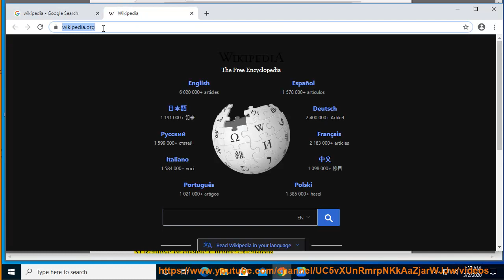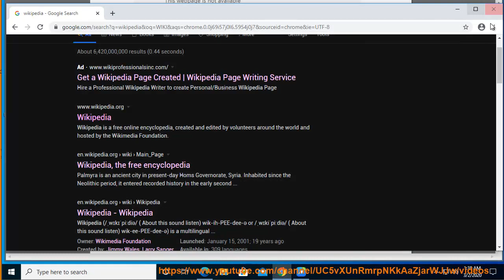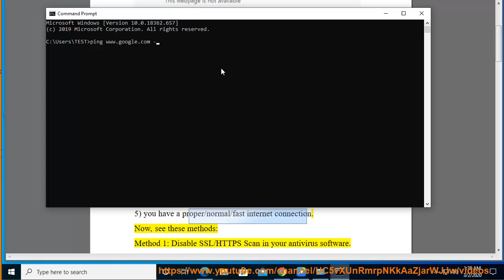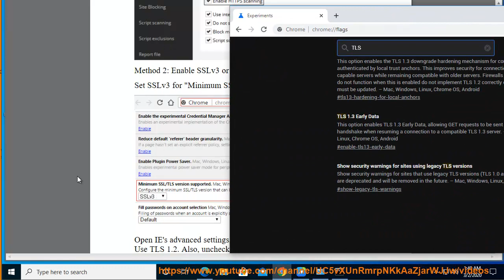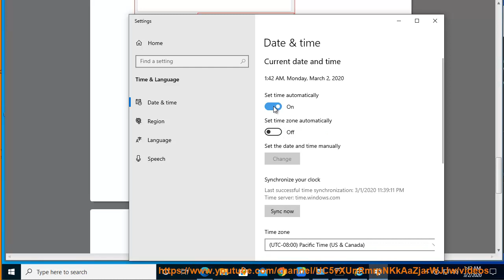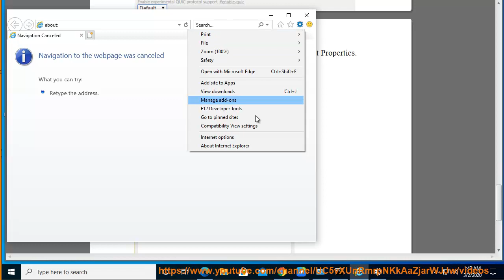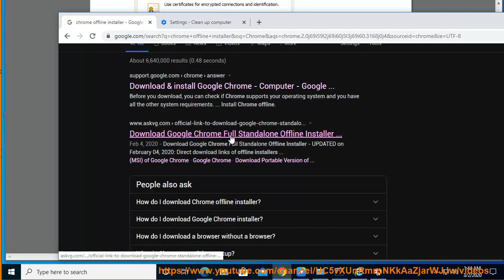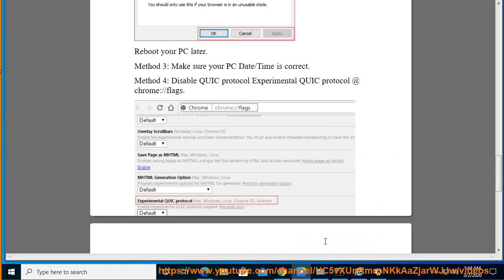Fix ERR_SSL_VERSION_OR_CIPHER_MISMATCH on Google Chrome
Here's how to Fix ERR_SSL_VERSION_OR_CIPHER_MISMATCH error on your Google Chrome app. Run Avast Internet Security@ & clean potential malware in your system. And use this best uninstall tool@ to fully remove Chrome from your computer. Learn more?

Fix "He’s Dead, Jim!" error in Google Chrome